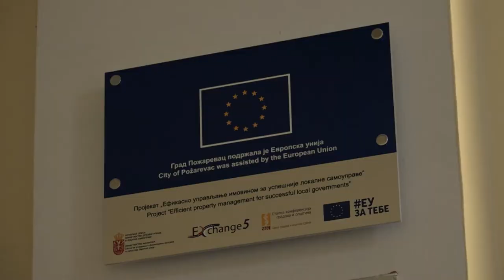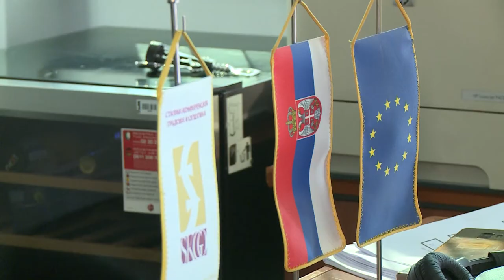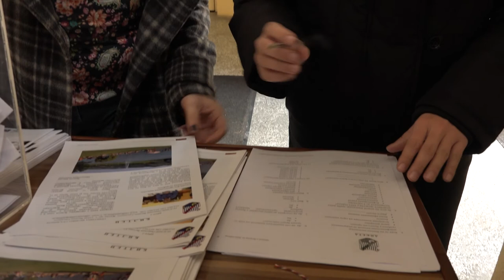KROZ PROGRAM EXCHANGE EU POMAŽE LOKALNIM SAMOUPRAVAMA